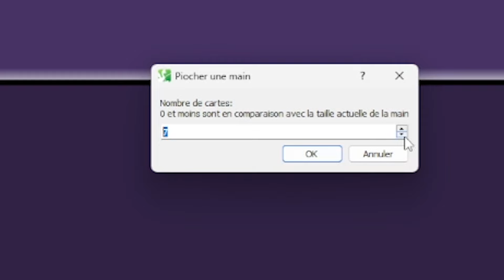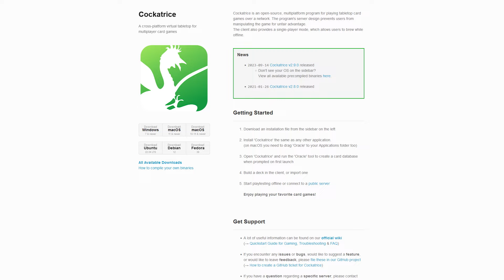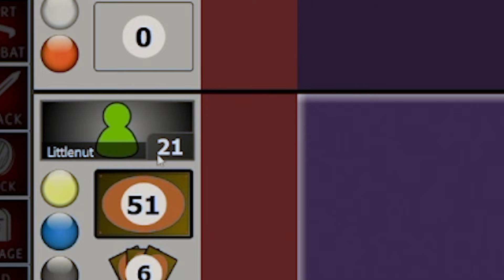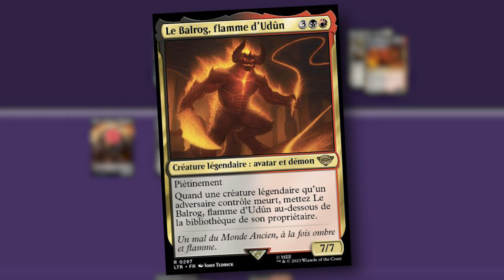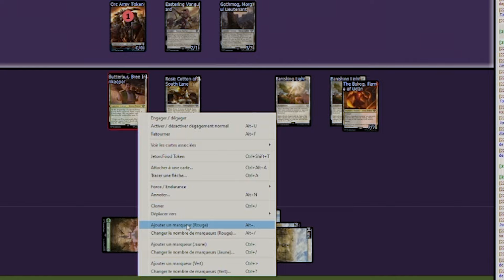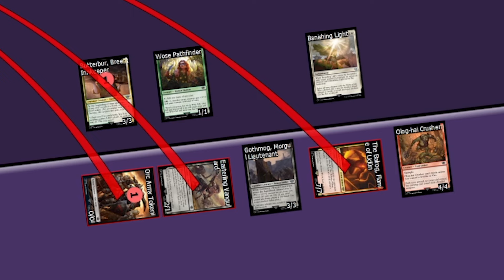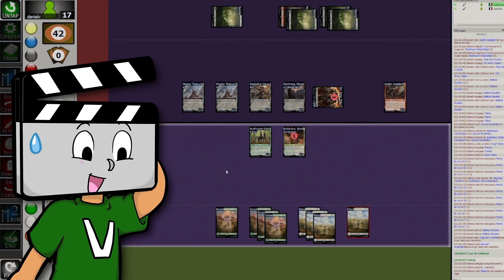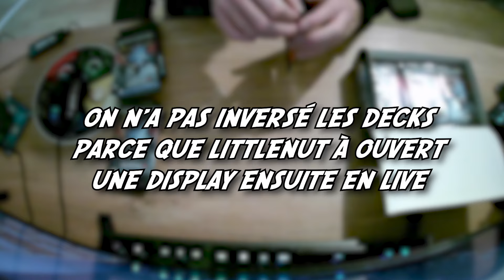Daniel V - Un peu de Magic The Gathering avec Littlenut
Mon chibi : Flannel des  @BerryNuts